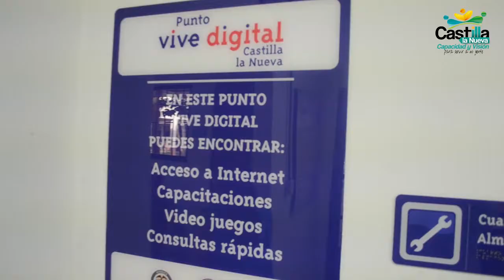ViviendaParaLosCastellanos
A partir de esta semana la secretaria de Planeación, Ambiente y Vivienda del Gobierno Municipal de Castilla La Nueva, abrió la convocatoria para vivienda de interés social, de manera abierta y cumpliendo con los requisitos del Ministerio de Vivienda y la Gobernación del Meta, disponiendo una plataforma digital que ayuda y facilita a los hogares castellanos en la postulación para participar por su vivienda propia.